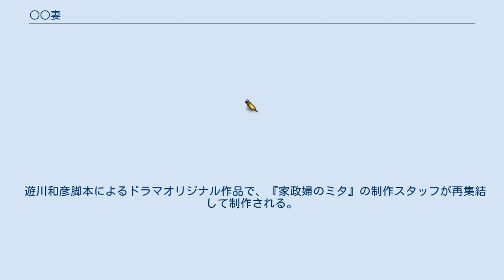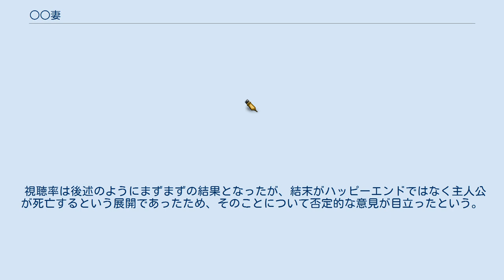○○妻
『○○妻』（まるまるづま）は、2015年1月14日から3月18日まで毎週水曜日22:00 - 23:00に、日本テレビ系の「水曜ドラマ」枠で放送された日本のテレビドラマ。
 遊川和彦脚本によるドラマオリジナル作品で、『家政婦のミタ』の制作スタッフが再集結して制作される。
柴咲コウは本作が連続ドラマ単独初主演となる。
 ドラマのタイトルとなっている『○○妻』の○○には主人公夫婦の重大な秘密が隠されており、放送前には第1話でその真相が明かされると報道された。
第1話ではそれが「契約結婚」であることが明らかになったが、制作側は『○○妻』は「契約妻」ではないとしている。
 視聴率は後述のようにまずまずの結果となったが、結末がハッピーエンドではなく主人公が死亡するという展開であったため、そのことについて否定的な意見が目立ったという。
 ニュースキャスター・久保田正純と、その妻・ひかりは、誰もが認める理想の夫婦。
しかし、実はこの夫婦には様々な秘密があった。
ひかりは婚姻届を出していない契約妻であり、3年毎に契約書を更新していたのだ。
6年続けてきた契約での夫婦生活から、本当の夫婦になりたいと思った正純が契約更新を拒否し、プロポーズを申し出ると、ひかりは即断り、出ていってしまった。
そこから多くの困難が訪れる。